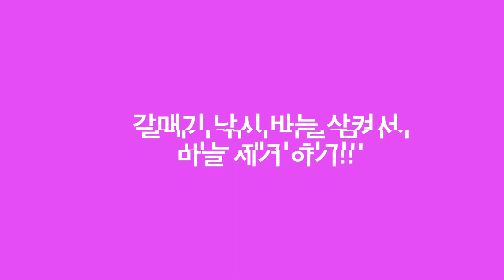갈매기 바늘 삼켜서 바늘 빼는 영상!! 영상 각도를 잘못 ㅈㅏㅂ았죠?? ㅠㅠ